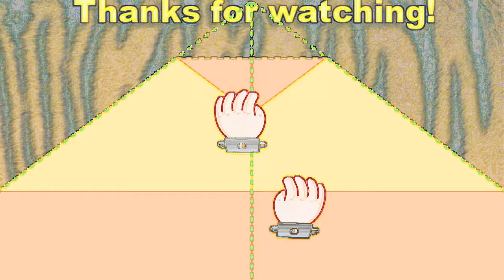Captain Underpants: The First Epic Movie review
22TigerDude reviews the animated family comedy based on a popular children's book series directed by David Soren. Written by Nicholas Stoller. Starring Kevin Hart, Thomas Middleditch, Ed Helms, Nick Kroll, Jordan Peele, and Kristen Schaal. What are his thoughts on this film? find out here.